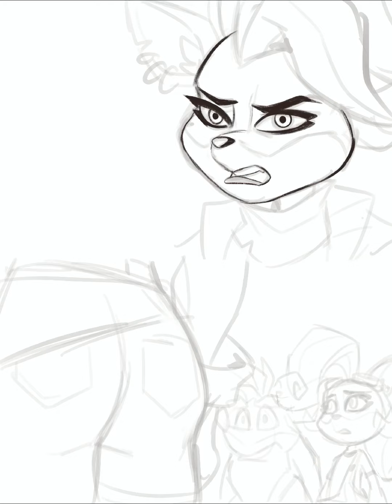Crash bandicoot: Tawna's butt problem time lapse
another  time lapse of my drawing i did on procreate this is too funny xD

crash bandicoot belong to activision